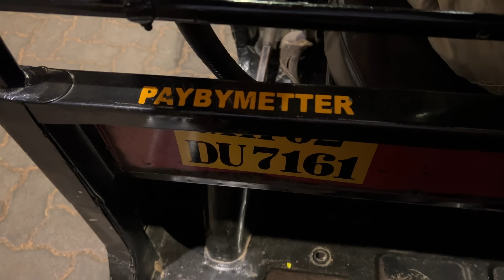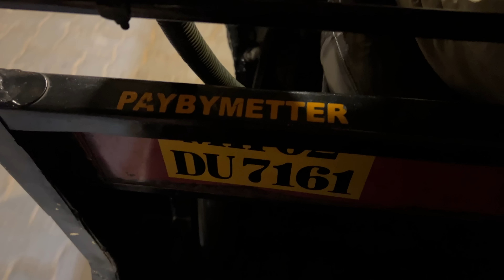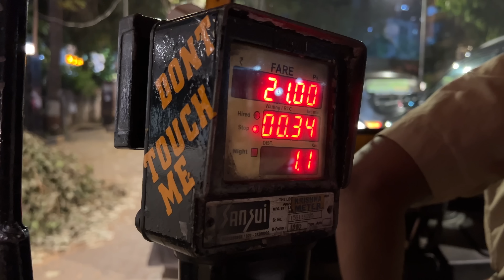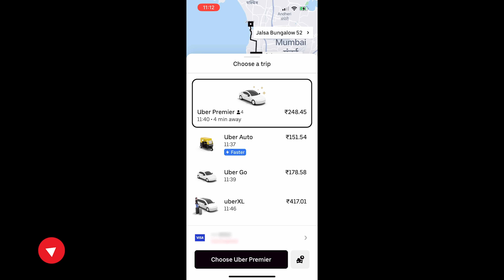Mumbai's Overcharging Tuk-Tuk Drivers (How to Take a Rickshaw in India!)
I thought tuk-tuk (rickshaw) drivers went by the meter in Mumbai? Not all do! So I'll show you what to do when they don't. What you'll also notice in this video is both drivers trying to collude on price with other drivers whenever you're in a group situation hiring multiple drivers to get everyone from A to B. They'll always be trying to bargain and asking the other driver how much they're getting - rather than using the meter which avoids all this hassle.

00:00 Drivers not using meters in Mumbai
00:51 Driver won't start the meter!
01:36 What's the law?
02:45 Avoid arguing by using meter
03:34 Another driver not taking the meter

Hailing a rickshaw in Mumbai can be a bit different from hailing a taxi or a ride-sharing service in other cities, but it can be a safe and convenient way to get around the city. Here are some tips to help you hail a rickshaw safely in Mumbai:

Look for a licensed rickshaw: Make sure the rickshaw you hail has a meter. This will ensure that you are not overcharged for your ride.

Know the fare: Familiarize yourself with the standard fare for your route before you hail a rickshaw. This will help you negotiate a fair price and avoid being overcharged.

Avoid hailing from busy roads: Avoid hailing a rickshaw from busy roads or intersections, which can be unsafe. Instead, look for a designated rickshaw stand or ask a local for recommendations.

Sit in the back: When you get into the rickshaw, sit in the back seat and close the door securely. This will help you stay safe in case of an accident or theft.

Share your ride details: Share your ride details, including the driver's name, license plate number, and destination, with a friend or family member. This will ensure that someone knows where you are and can help you in case of an emergency.

By following these tips, you can safely hail a rickshaw and enjoy the sights and sounds of Mumbai.

Video broll credit: Swapnil Kulkarni from Pexels.

3) WANT TO TRAVEL TO INDIA?

4) WANT TO LEARN HINDI हिन्दी?